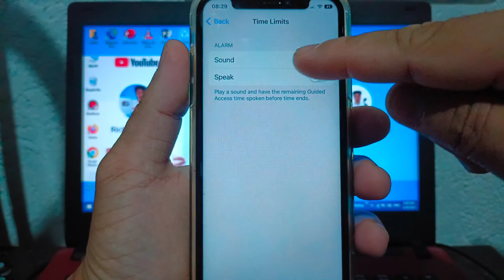How to Set Alarm Sound or Tones in Guided Access on iPhone X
Do you want to set alarm sound or tones in guided access on iPhone X mobile phone.

Thanks...